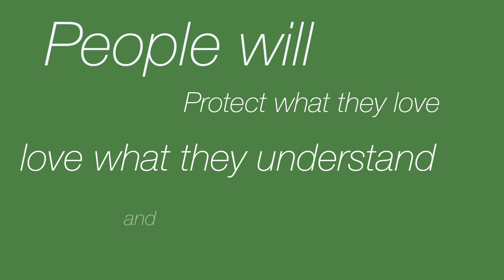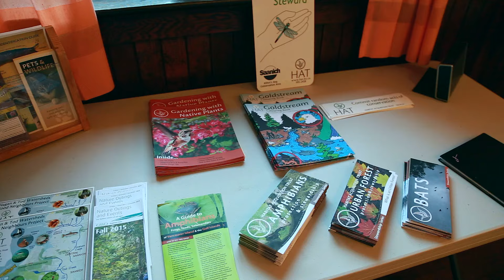HAT FAQ Video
Get to know your friendly neighbourhood Habitat Acquisition Trust.